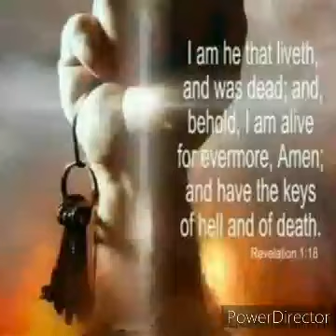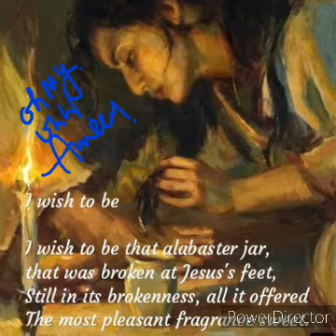Aaya Hai Vachan Aaya Hai, Dulhan Ko Lene Aaya Hai, Sari Duniya Sanaj Na Payi, Dulhan Main Dulha Amen